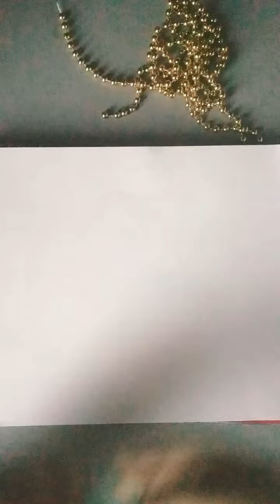5 de julho de 2019